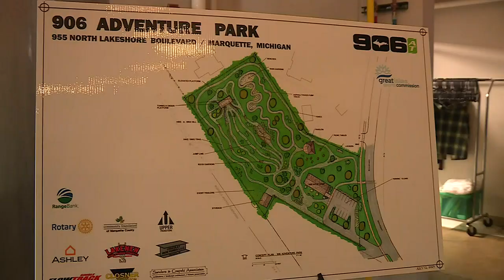906 Adventure Team receives grant money for new bike park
On Wednesday, the Great Lakes Sports Commission presented a check for $150,000 to the 906 Adventure Team for a new bike park coming to Marquette next spring.